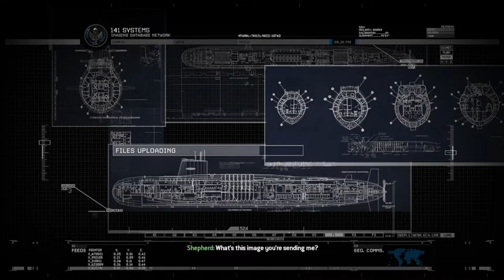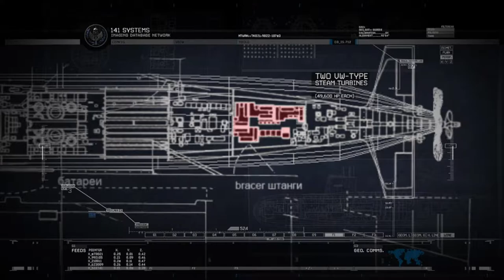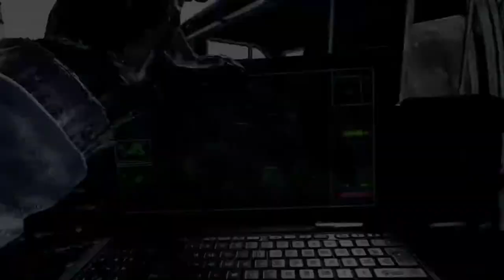Contingency | REMASTERED: COD Modern Warfare 2 | No Commentry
Of course this is the one of best missions in COD Modern Warfare 2. This mission nostalgia for every gamer.

MISSIONS AND THEIR GAMEPLAY